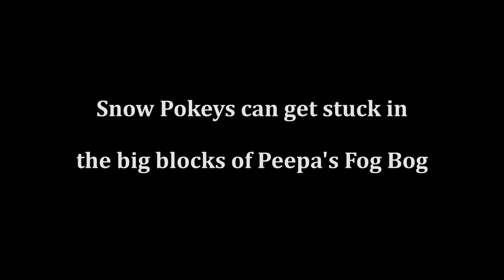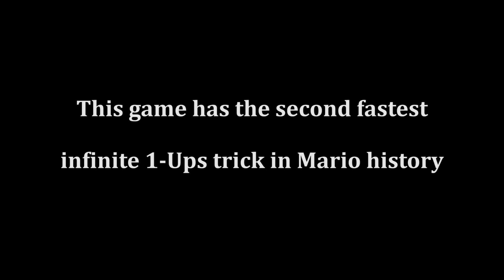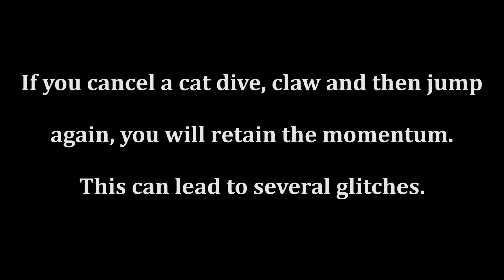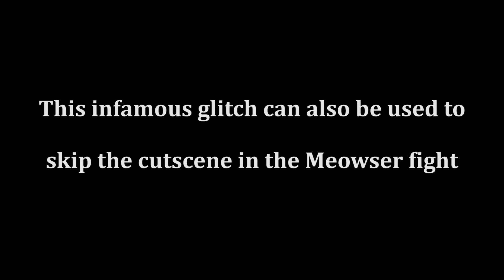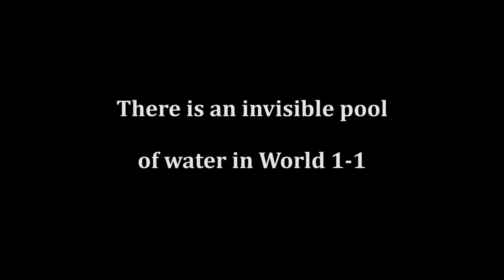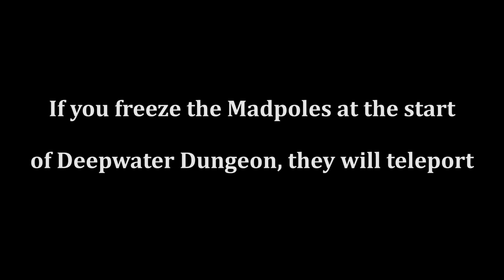How Broken is Super Mario 3D World?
Let's see how many glitches, tricks and exploits Super Mario 3D World has.

1080p 60fps Gameplay recorded and edited by Nintendo Unity.

Characters
Mario
Luigi
Peach
Toad
Rosalina

Music
Melty Monster Galaxy - Super Mario Galaxy 2